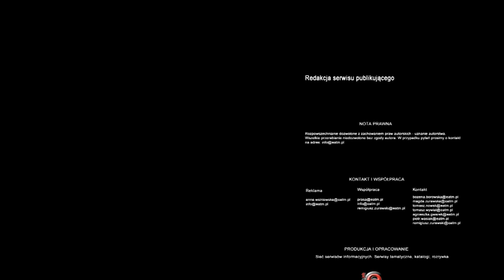Dziś w Sejmie o uldze od oszczędności w III filarze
Dziś posłowie wznowią prace nad obywatelskim projektem ustawy dotyczącym ulgi podatkowej dla przyszłych emerytów. Projekt zakłada, że każdy oszczędzający w III filarze mógłby odliczyć od podstawy opodatkowania 4 tys. zł, niezależnie od wysokości zarobków i ilości zgromadzonych środków.

Projekt Komitetu Obywatelskiej Inicjatywy Ustawodawczej RAZEM ma przede wszystkim zachęcić do dobrowolnego oszczędzania na emeryturę osoby średnio i mało zarabiające.

 - Dzisiaj nikt nie jest zadowolony z wysokości emerytur, a w przyszłości będą one jeszcze niższe. Chcemy, żeby ta zachęta była konkretna; chcemy, aby można było płacić niższe podatki dochodowe od osób fizycznych, żeby te kilkaset złotych mniej podatku mogło pracować na emeryturę - mówi Adam Sankowski, przewodniczący Komitetu RAZEM.

Według pomysłodawców projektu dotychczasowy system zachęt, czyli procentowa ulga podatkowa, która została wprowadzona od 1 stycznia 2012 roku, jest niewystarczający. Oszczędzanie procentowe sprzyja najbardziej osobom z najwyższymi zarobkami, powyżej 100 tys. zł rocznie. Na odpisanie maksymalnej kwoty, czyli 4 tys. zł stać dziś tylko 3 proc. Polaków.

 - Chcemy, żeby była to ulga kwotowa, żeby każdy Polak mógł odpisać taką samą kwotę, a co najbardziej istotne, żeby było to zwolnienie, nie tylko w danym roku, ale też zwolnienie z podatku wypłat, które będziemy w przyszłości otrzymywać jako emerytury. To wtedy jest bardzo mocny mechanizm, jeżeli te 18 proc. podatku będzie dodatkowo pracowało na nasze emerytury - podkreśla Adam Sankowski.

Jednorazowa wypłata środków zgromadzonych w III filarze byłaby opodatkowana wg 18-proc. stawki podatkowej. Natomiast opcja dożywotnich  comiesięcznych wypłat świadczeń byłaby zwolniona z podatku.

Wprowadzenie proponowanych zmian mogłoby zachęcać również do wydłużenia aktywizacji zawodowej Polaków. Warunkiem skorzystania z kwotowej ulgi podatkowej - zgodnie z projektem - byłoby oszczędzanie do 67. roku życia, zarówno przez kobiety, jak i przez mężczyzn.

 - Wierzymy, że wtedy będzie prawdziwy sukces tego dobrowolnego oszczędzania, gdyż na dzisiaj miało być 6-7 milionów IKE, które zostały wprowadzone w 2004 roku, a faktycznie mamy takich aktywnych jest 200 tysięcy, czyli to jest nieco ponad 1 proc. pracujących. Oczywiście to jest nieistotne systemowo. Nasze rozwiązanie ma być istotne systemowo. Chcemy, aby szeroka rzesza Polaków z niego skorzystała - mówi Sankowski.

Eksperci Komitetu RAZEM szacują, że koszty państwa związane z wprowadzeniem nowej ulgi będą w okolicach błędu statystycznego.

 - To byłby wielki sukces tej operacji, jeśli milion osób skorzystałoby z tego w pierwszym roku. Mało prawdopodobne jest nawet to, że ten milion przeznaczyłby całe 4 tys. zł. Łatwo policzyć, że spadek dochodów budżetowych, czyli ten podatek, który byłby zabrany, wyniesie nieco ponad 0,5 mld zł przy wpływach z podatku dochodowego planowanyyh na ten rok w wysokości 40 mld zł - wyjaśnia prof. Witold Modzelewski z Instytutu Studiów Podatkowych.

Projekt Komitetu RAZEM trafił do Sejmu w 2009 roku. Pomysłodawcy chcieliby, żeby ulga zaczęła obowiązywać od 1 stycznia 2013 roku.